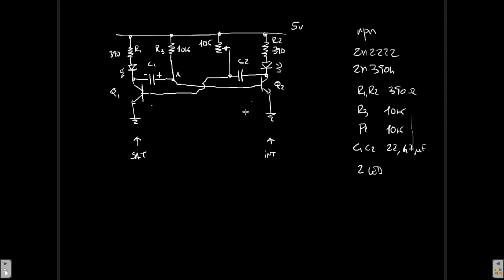Blink a transistor - Elettronica per Maker - Video 58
In questo video vedremo come usare due transistor bipolari per far lampeggiare due led.
Video n.58 del corso Elettronica per Maker in 100 video. Tutorial di elettronica.